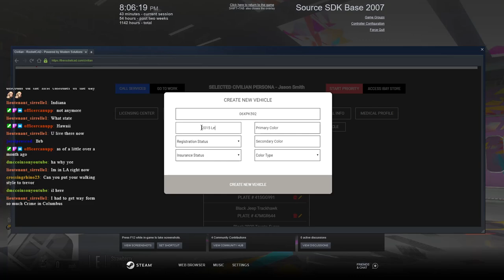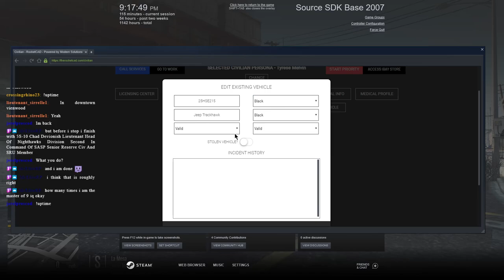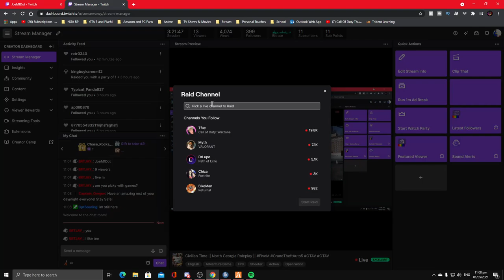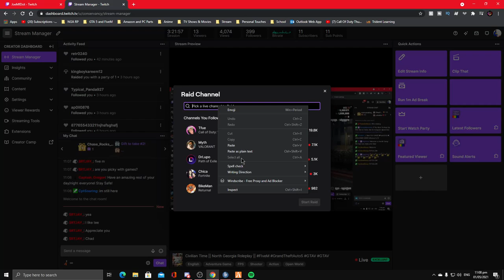Running From The Cops || North Georgia Roleplay || Conservancy LIVE || GTA V RP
Hey yall Conservancy here,  In this Livestream of North Georgia Roleplay from May 1st, 2021.  I got with Brian, Lisa and Omar to create an awesome scene that involved us taking the cops all around the city in a great police chase.  My goal is to be one of the first Caribbean Youtubers and Streamers to make it. I cannot do that without your help. Thank you for rocking with me.